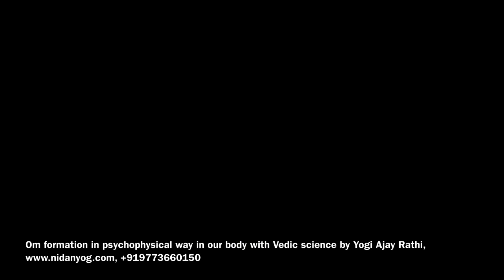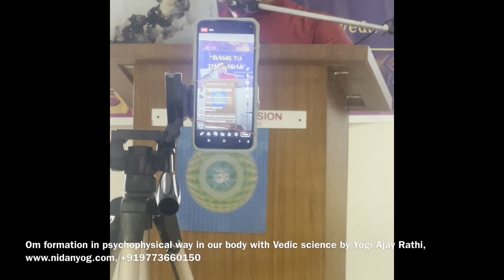Om formation in psychophysiological & Vedic science in Eng lecture in Vedic society Trinidad &Tobago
Om's formation is not just simple word it has its complete science of psychophysiological and Vedic science including physiology, psychology,  3 psychic glands (barhma, vishnu and Rudra glands, chakras, elements, prana, Vedic and yogic science.)